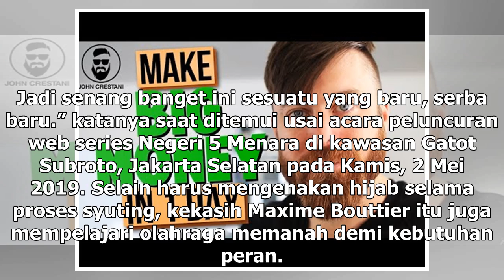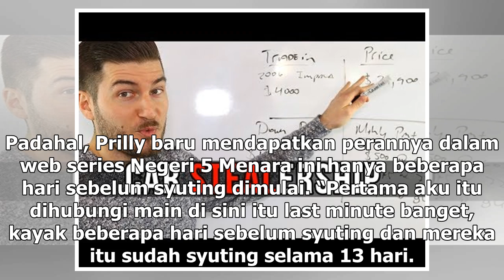Manis Studio | Main di Web Series Negeri 5 Menara, Prilly Latuconsina Pakai Hijab - VIVA